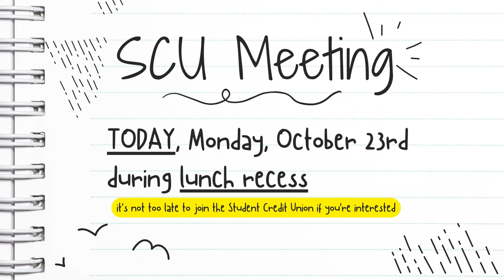10/23/2023 KVIKS News Bulletin